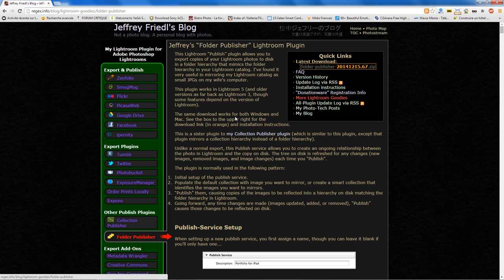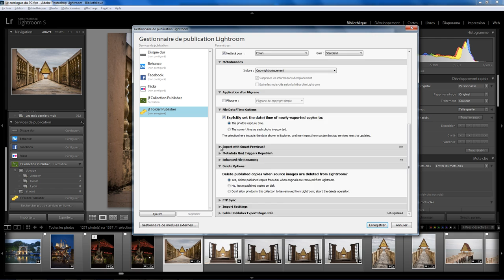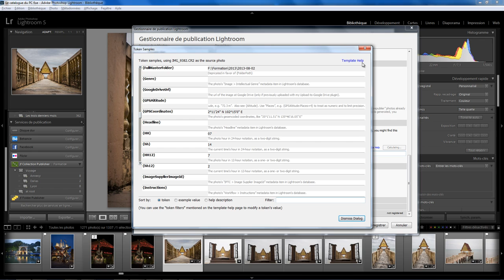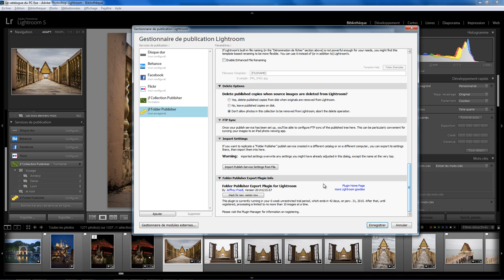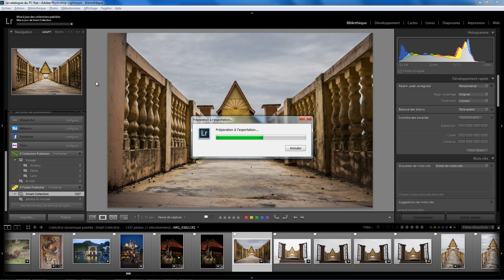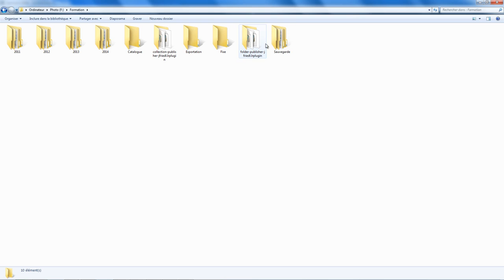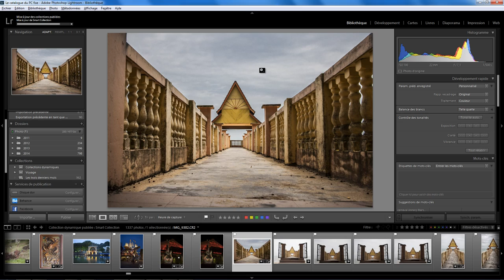Lightroom Plugin 03 - Folder Publisher